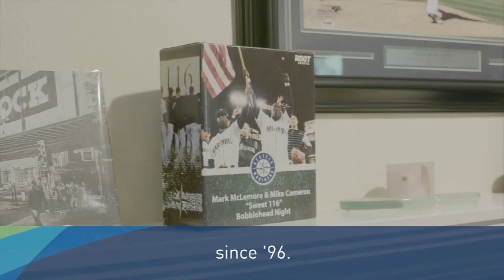Alaska Airlines Connections: Mike Cameron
The Mariners asked a couple Season Ticket Holders to help pick Mike Cameron up at the airport